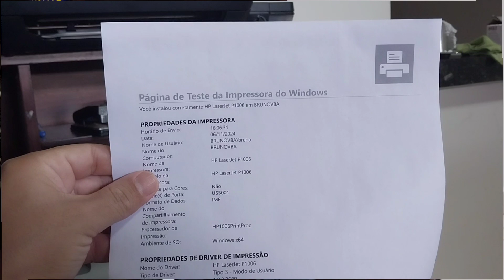Achei impressora no Lixo - Impressora Laser no Lixo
Os céus declaram a glória de Deus;
o firmamento proclama a obra das suas mãos.
Salmos 19:1